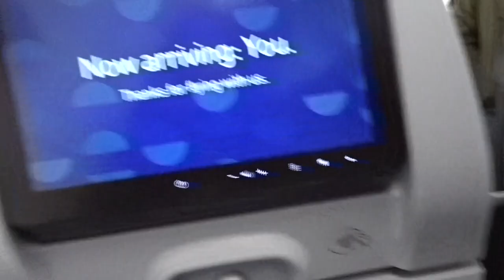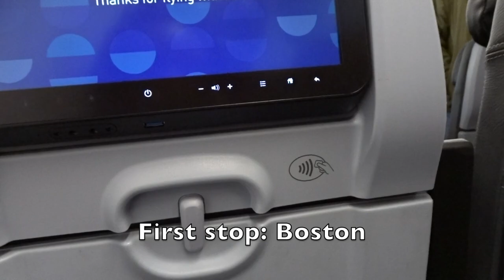I moved to New York!!!! Full travel vlog to New York